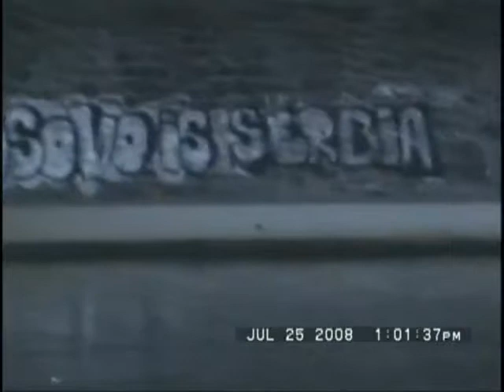Hmong lor world tour of Czech Republic-2008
Here is a complete movie of Czech Republic, I posted one last year and has only 28 minutes footage, not complete movie. Dr. pase lor wants you to see the complete movie.